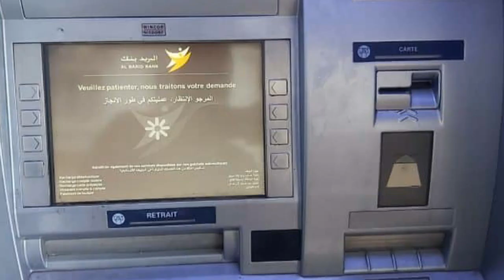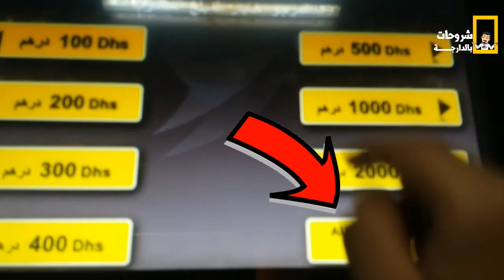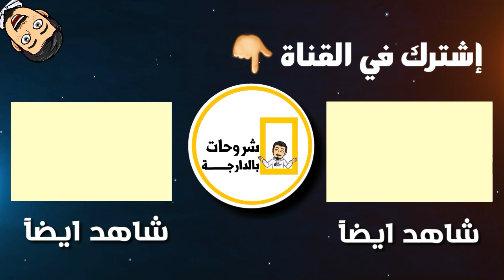كيفاش تخرج 50 درهم من اي الشباك أوتوماتيكي بريد بنك المغرب 2024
سلام عليكم ورحمة الله , فهاد الفيديو غتعرفوا معانا على كيفاش تسحب 50 درهم او 20 درهم الا بقات ليك فالحساب تاعك بريد بنك المغرب هاد الخاصية :
مؤسسة البريد بنك تفعل عملية سحب ورقة نقدية من فئتي 20 درهم  و 50 درهم من الصراف الآلي .
عند ولوجك للصراف الآلي ماعليك سوى تفعيل خدمة مبلغ آخر وتحديد قيمة المبلغ  :  20 او 50 درهم وسوف تتوصل بها مباشرة بعد استكمال الخطوات .
اتمنى منك فضلا وليس امرا ❤ ان تدعمني بإشتراك في قناة وتفعيل زر الجرس ❤ ليصلك كل جديد إن كان هذا ممكنا
ــــــــــــــــــــــــــــــــــــــــــــــــــــــــــــــ
ــــــــــــــــــــــــــــــــــــــــــــــــــــــــــــــ
ـــــــــــــــ
ـــــــــــــــ
ـــــــــــــــ
ـــــــــــــــــــــــــــــــــــــــــــــــــــــ
سحب 50 درهم من الشباك BBM
سحب 50 درهم من الشباك
سحب 50 درهم
هل يمكن سحب 50 درهم من البنك الشعبي
هل يمكن سحب 50 درهم من البنك
سحب 50 من الصراف الالي بنك المغرب
بريد بنك المغرب طنجة
بريد بنك المغرب الدار البيضاء
بريد بنك المغرب وزان
بريد بنك المغرب موبايل
بريد بنك المغرب تحميل
بريد بنك المغرب
بريد بنك المغرب كشف الحساب
بريد بنك المغرب الرباط
بريد بنك المغرب تازة
سحب 50 درهم من cih
سحب 50 درهم من البنك الشعبي
سحب 50 درهم من بريد بنك
سحب 50 درهم من التجاري
سحب 50 الف من الصراف
سحب 50 درهم من الشباك cih
سحب 50 ريال من الصراف
سحب اقل من 50 دولار من بايونير
كيفية سحب 50 درهم من cih
كيفية سحب 50 درهم
barid bank mobile شرح
barid bank mobile رمز العقد
barid bank mobile 2023
barid bank mobile minhaty
barid bank mobile rib
barid bank mobile سحب بدون بطاقة
barid bank mobile virement vers autre banque
barid bank mobile express
barid bank mobile المنحة
barid bank mobile2023
barid bank mobile utilisateur bloqué
barid bank mobile transfer
barid bank mobile to cih
barid bank mobile activation
barid bank mobile apk
barid bank mobile old apk
barid bank marrakech
barid bank maroc
barid bank meknes
barid bank mobile apk 2022
barid bank mohammedia
barid bank mobile
barid bank minhaty
barid bank mobile en ligne